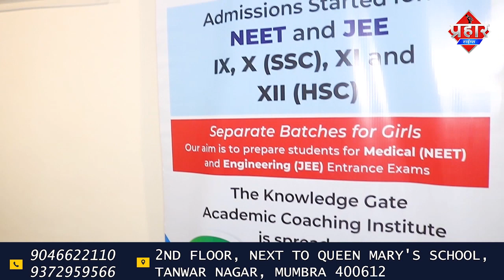मुंब्रा बाईपास किनारे झोपड़ी में लगी आग,4 बकरियों की जलकर मौत || Islamuddin Khan | Aapka Prahar Times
मुंब्रा बाईपास किनारे झोपड़ी में लगी आग,4 बकरियों की जलकर मौत || Islamuddin Khan

मुम्ब्रा बाईपास से लग कर मुंब्रा देवी मंदिर के नजदीक कैलाश गिरी इलाके में आग लगने की घटना सामने आई जिसमे घर के अंदर बांधी गई चार बकरियों की जलकर  मौत ही गई आपको बता दे आग लगने की घटना रात करीब 9 बजे हुई ये आग महमुना नामक एक महिला के घर मे लगी थी आग लगने की जानकारी मिलने के बाद मौके पर RDMC और दमकल विभाग की टीम भी पहुंची करीब दो घंटे की मशक्कत के बाद आग पर काबू पाया गया मगर घर मे बांधी गई बकरियों को नही बचाया जा सका और चार बकरियों की जलकर मौत ही गई हालांकि आग कैसे लगी अभी तक इसका पता नही चल सका है